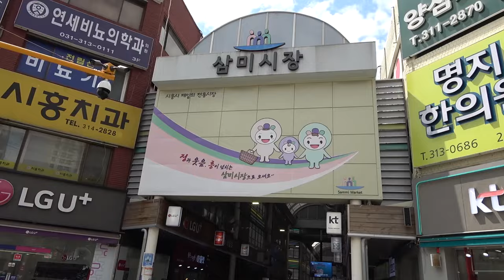[시흥크리에이터] 시흥 삼미시장 먹방 브이로그(with.차차님)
!!침샘주의!!
시흥 삼미시장에 먹거리 탐방 같이 가실래요???